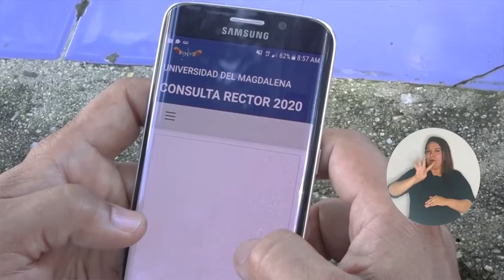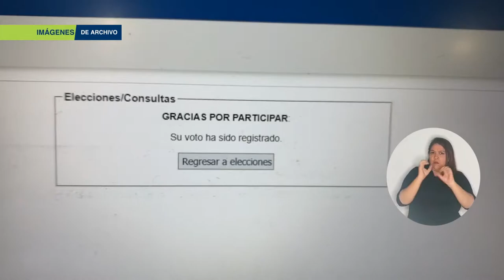BA306_ESTUDIANTES DE UNIMAGDALENA DEFIENDEN SU VOTO TRANSPARENTE Y DEMOCRÁTICO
Los estudiantes de la Alma Máter hicieron público su descontento frente a la proposición presentada ante la Comisión Séptima del Senado, que señala presuntas irregularidades en el proceso de la elección de Rector Pablo Vera Salazar y en la convoca a una Audiencia Pública, asegurando que la Consulta y designación del Rector fue un proceso autónomo e histórico, marcado por la alta participación universitaria.